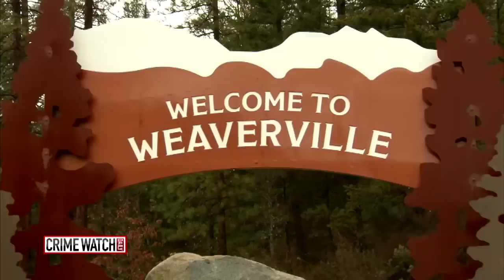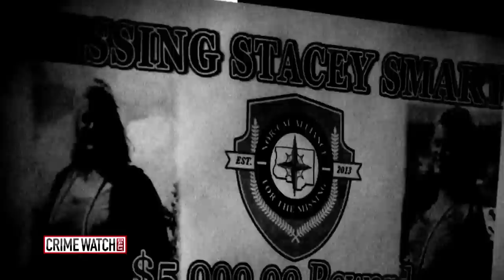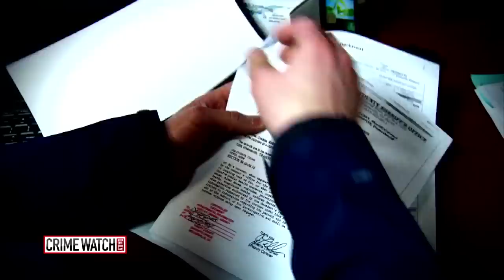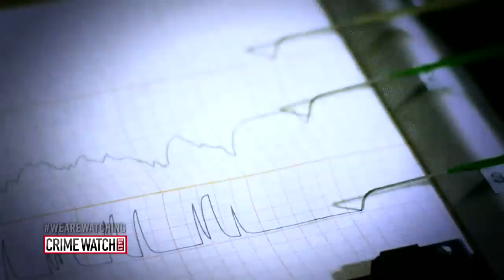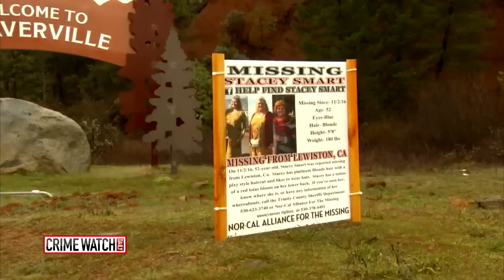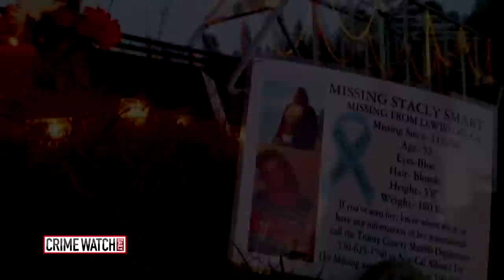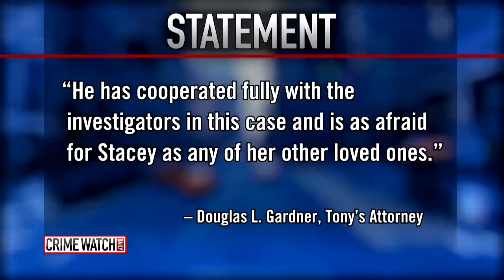Stacey Smart still missing after vanishing near time, place of Papini abduction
Two mothers reported missing in the same region on the same day -- but where one woman's family now has some answers, the other has none.

"I know that my mother would never leave her family without contacting us," said daughter Nicole. "I think that maybe an accident happened and there has to be somebody that knows something about her disappearance."